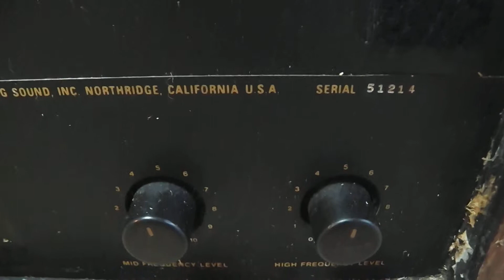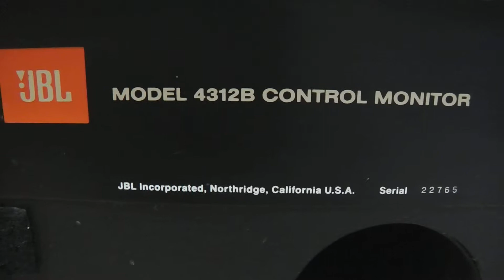中古 JBLスピーカー 買取